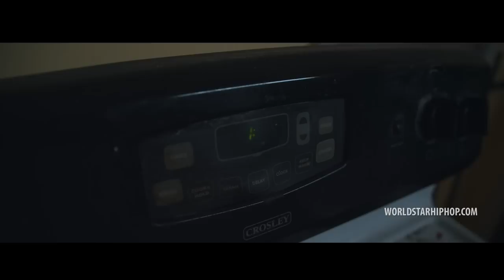Young Scooter "Burglar Bars & Cameras" (WSHH Exclusive - Official Music Video)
Watch the official music video for "Burglar Bars & Cameras" by Young Scooter.

Off Young Scooter's "Jugg King" project available now!